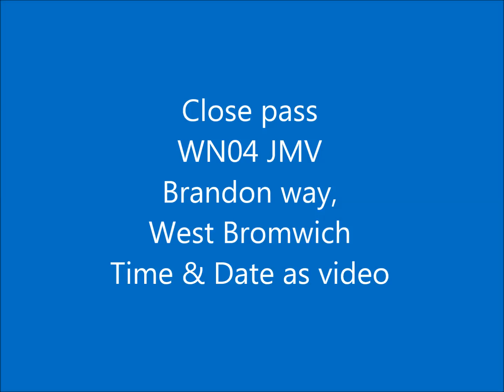WN04 JMV close pass Brandon way